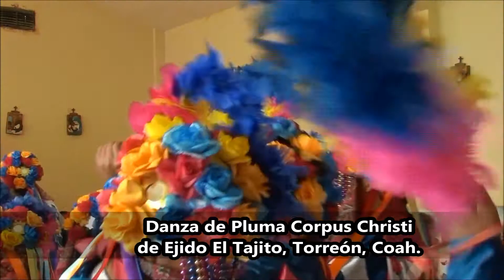Recibiendo la Bendición Danza de El Tajito, Torreón, Coah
*Bendición de la Danza de Pluma “Corpus Christi", Ejido El Tajito, Torreón, Coah. a 11 de junio de 2017.